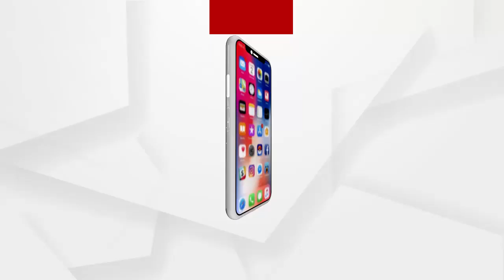ଧସ୍ତାଧସ୍ତି ହେଲେ ଯୁବ କଂଗ୍ରେସ ଓ ପୋଲିସ..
ଧସ୍ତାଧସ୍ତି ହେଲେ ଯୁବ କଂଗ୍ରେସ ଓ ପୋଲିସ...ଆଇନ ମନ୍ତ୍ରୀ ପ୍ରତାପ ଜେନାଙ୍କ ଗିରଫ ଦାବିରେ ପଦଯାତ୍ରା